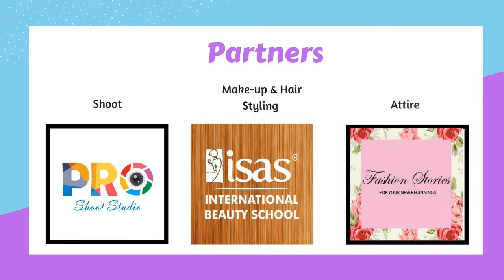WOMAN TV with Wow Starlite Excellence Award